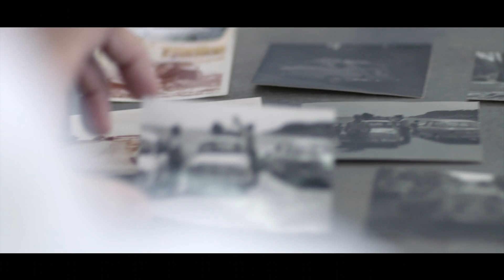SEAT - Inside. 600